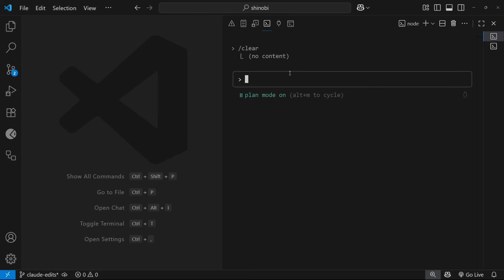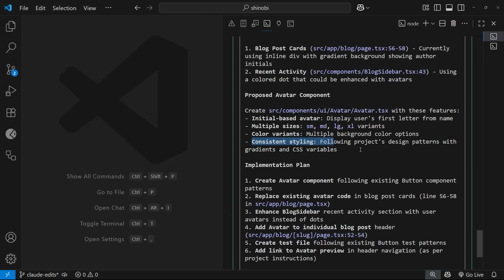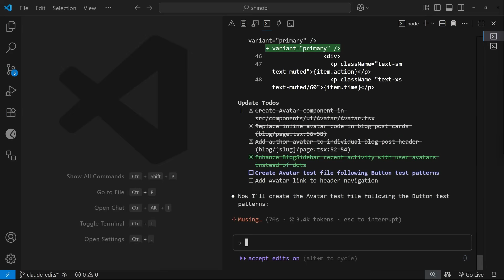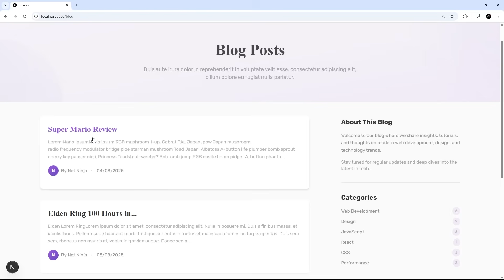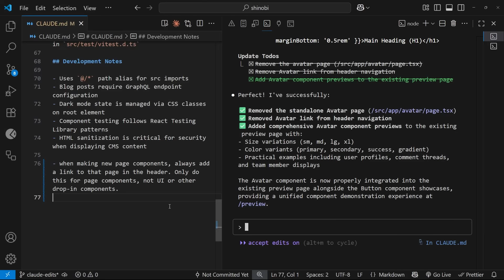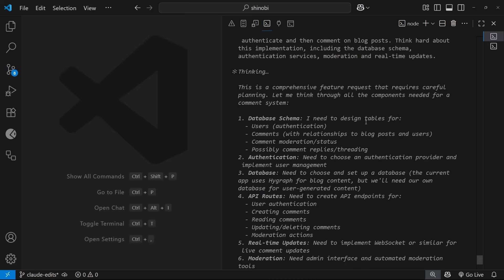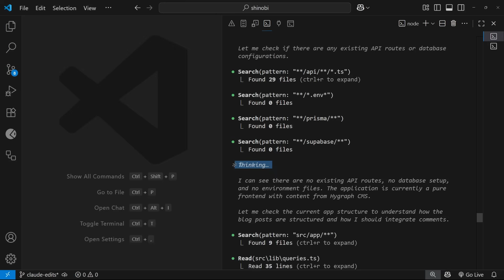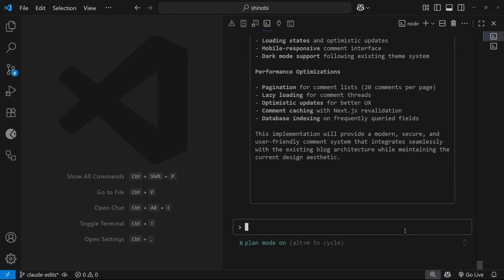Claude Code Tutorial #5 - Planning & Thinking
In this course, you'll learn how to harness the power of Claude Code within your development workflow, including how to install, setup a new project, add context, use MCP servers, and create subagents.